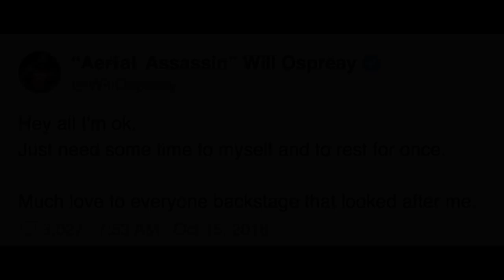Jordan Devlin vs David Starr - Presented by Over The Top Wrestling and Shaun Ryan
Over The Top Wrestling and Shaun Ryan Present, David Starr Vs Jordan Devlin
Feb 17th, National Basketball Arena Dublin
Tickets

Footage by Beyond Wrestling